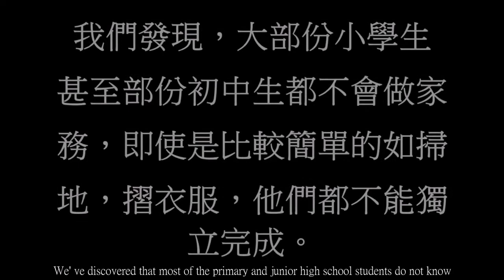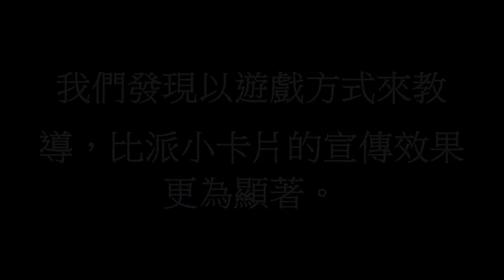家務小幫手 DFC2014 Macau The Little Helper